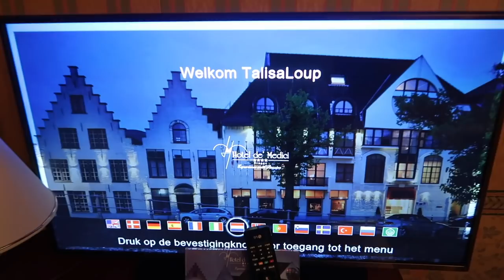KERSTMARKT IN BRUGGE 🌟 VLOGMAS DAG 3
Vandaag in vlogmas dag 3 gaan wij een weekendje naar Brugge! Wij bezoeken de super gezellige kerstmarktjes en eten onze cheat meal!

Talisam TV